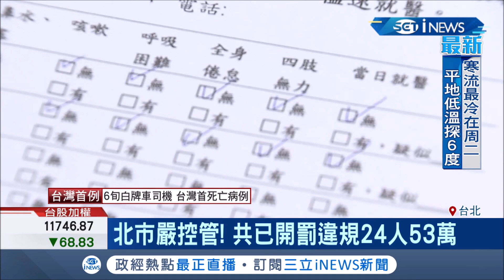台北市嚴格控管居家檢疫!共已開罰違規24人53萬!柯文哲:真的不行就要霹靂手段｜記者朱淑君 方柏丰｜【台灣要聞。先知道】20200217｜三立iNEWS